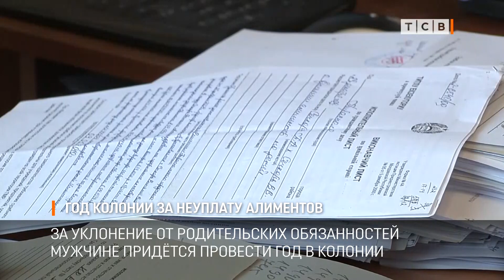Год колонии за неуплату алиментов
Житель Дубоссар много лет придумывал всякие уловки, чтобы только не платить алименты дочери. Теперь за уклонение от родительских обязанностей ему придётся провести год в колонии.